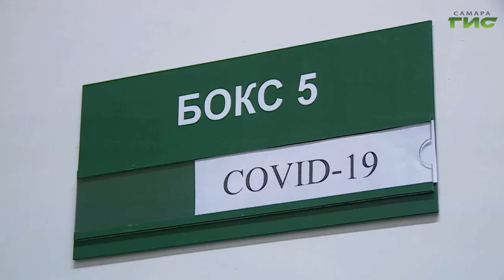"Биологический фильтр" / "Звоните доктору" от 18.08.2022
Почему с урологами нужно дружить? Чего боятся пациенты перед обращением к специалисту? В чем причины урологических заболеваний и как избежать их последствий? Узнаем в программе "Звоните доктору". В студии — главный уролог регионального Минздрава Сергей Пикалов.